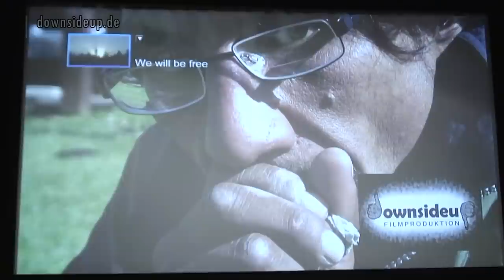Introduction and Q & A at Special Screening of WE WILL BE FREE in Los Angeles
You are watching the introduction speeches of our hosts Kristin Hahn and Jack Healey as well as the question and answer session with Larry Morrissette (Main Character), Ferdinand Carrière (DP) and Max F. Meis (director) after the screening of WE WILL BE FREE. This special screening of our documentary took place at the Creative Artists Agency building in Los Angeles. A special thank you goes to our hosts Jack Healey, Jimmy Miller, Michael Abbott and Kristin Hahn as well as our audience that night!